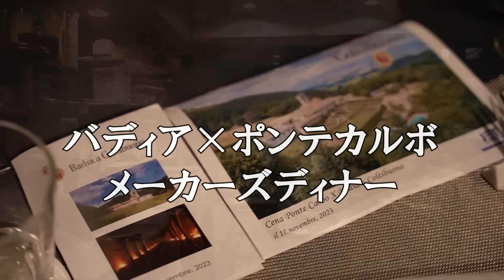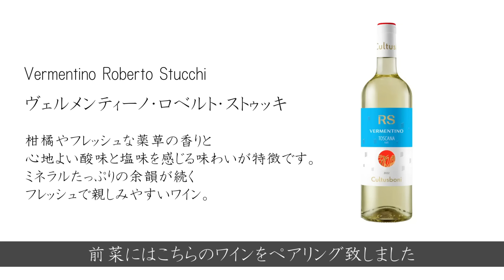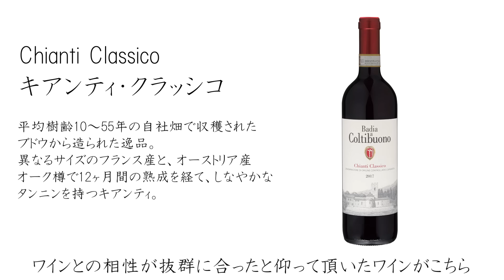【イタリア料理店の営業風景】ワイナリーオーナー来日！怒涛のディナー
イタリア、トスカーナ州でワイナリーを営まれているオーナーさんが来日されPonte Carboに来店してくださいました。
この日は日欧商事さん主催のワインイベントを開催！

来年以降、他のワイナリーさんが来日された際にメーカーズディナーを計画していますので皆様どうぞお楽しみに！

◇初！ChefRopiaレシピ本「極上おうちイタリアン」
◇２冊目のレシピ本！パスタ３０種「極上パスタ」
◇３冊目のレシピ本「まかない帖」
◇４冊目のレシピ本「極上おうちイタリアンおつまみ」

・バラリーニ　フライパン

・カメラa7iii
・カメラXF400
・カメラマイク